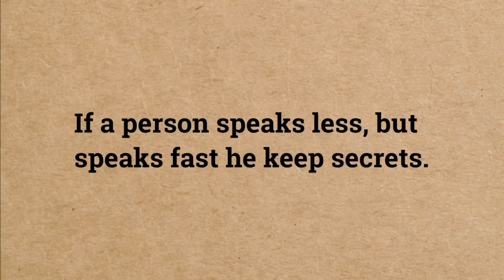Sometimes the people with the biggest smiles are struggling the most, so be kind.